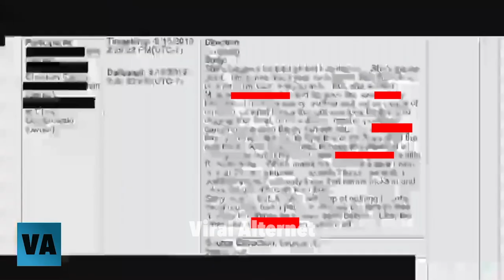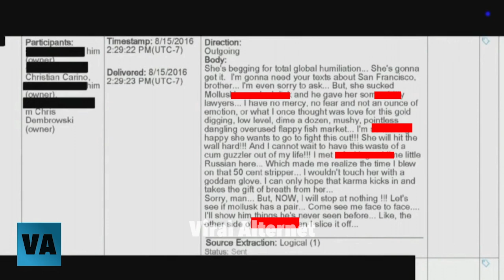SAVAGE Message Johnny Depp Wrote about Amber Heard - "Let's See if Elon Musk Has a Pair"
Benjamin Rottenborn reads a savage text message that Johnny Depp wrote to Chris Carino about Amber Heard. His insults are so creative, they are EPIC!

Savage text messages about Amber Heard and Elon Musk are read out loud in the Fairfax County Courtroom during the Johnny Depp vs. Amber Heard Trial.

Amber Heard has to listen to the whole thing, and you can see her attempting to give the impression that she is disturbed and hurt by these amazing slights towards her. More heat to come 🔥

What will the verdict be, who will win this case?